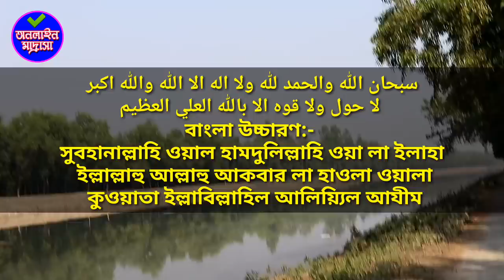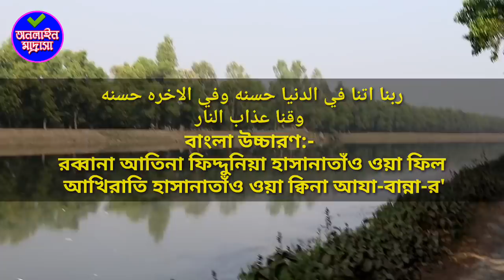মনের আশা পূর্ণ হওয়ার শ্রেষ্ঠ আমল! | The best prayer to fulfill the hope of the mind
Assalamu Alaikum! Dear Friends, All of us want to be filled with the desires of our minds. Allaah must accept our every request; Let us hope that every hope should be transformed into reality; but for this we adopt different approaches to pray to Allah, or to rely on our own destiny, Do not use any other method to fulfill the hope of hope in this video of today This video is about a wonderful prayer that can be filled with hopes of hope and an act is discussed that if you do the work, then God will fulfill the desire of the mind. Insha Allah hope this video will be of benefit to you. How a Muslim will manage his life and move on to Islam, everything that takes place, through this channel and through our videos, we will show you our videos so that you can get a correct idea of #​​Islam and learn a lot about Islam. One thing that came to earth in the world is that the worship is due to Allah in the world for worship We have to understand that every work of ours is considered to be worshiped so that we have to know the correct Islamic rules of every work and we hope to put it right through our video.

এই ভিডিওটি ১০০% কপিরাইট ফ্রি আলহামদুলিল্লাহ! কপি করতে পারবেন, শুধুমাত্র ইসলাম প্রচারের' উদ্দেশ্যে। জাযাকাল্লাহ খায়ের)